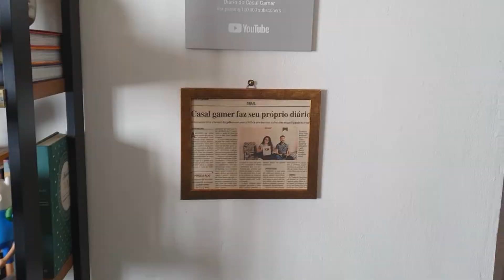COMPRAMOS UM PLAYGROUND PARA OS GATOS